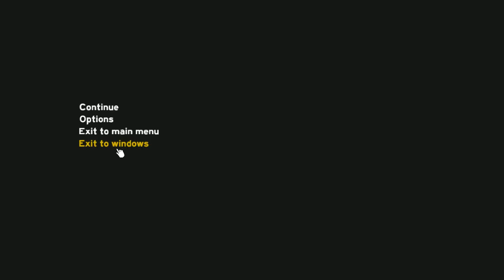|TheForest|sunt cu alex la vanat|ep3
sper sa va placa videoul
nu uiati sa dait un like si subscrbe